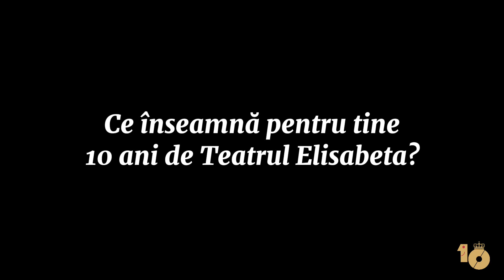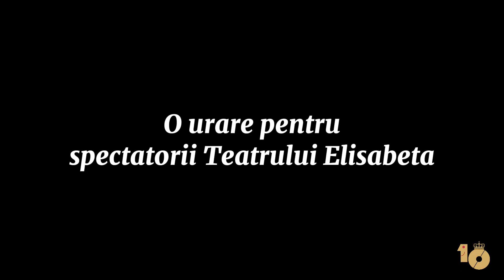Interviu Andreas Petrescu - 10 ani de 10 pentru comedie.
Interviu cu actorul Andreas Petrescu la aniversarea a 10 ani de activitate a Teatrului Elisabeta.